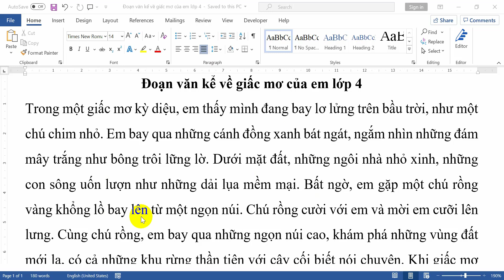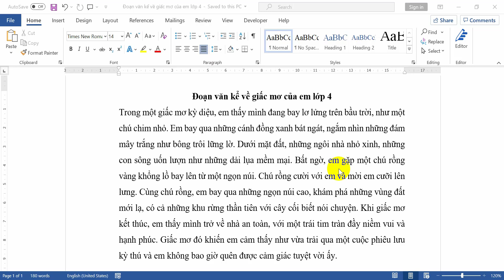Đoạn văn kể về giấc mơ của em lớp 4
Hướng dẫn các bạn học sinh lớp 4 viết một đoạn văn hay và ngắn gọn kể về một giấc mơ của em. Các bạn cùng đọc và tham khảo những ý hay, câu văn hay để có thể vận dụng vào bài làm văn của các bạn nhé.
Nội dung đoạn văn kể về giấc mơ của em như sau:
Trong một giấc mơ kỳ diệu, em thấy mình đang bay lơ lửng trên bầu trời, như một chú chim nhỏ. Em bay qua những cánh đồng xanh bát ngát, ngắm nhìn những đám mây trắng như bông trôi lững lờ. Dưới mặt đất, những ngôi nhà nhỏ xinh, những con sông uốn lượn như những dải lụa mềm mại. Bất ngờ, em gặp một chú rồng vàng khổng lồ bay lên từ một ngọn núi. Chú rồng cười với em và mời em cưỡi lên lưng. Cùng chú rồng, em bay qua những ngọn núi cao, khám phá những vùng đất mới lạ, có cả những khu rừng thần tiên với cây cối biết nói chuyện. Khi giấc mơ kết thúc, em thấy mình trở về nhà an toàn, với một trái tim tràn đầy niềm vui và hạnh phúc. Giấc mơ đó khiến em cảm thấy như vừa trải qua một cuộc phiêu lưu kỳ thú và em không bao giờ quên được cảm giác tuyệt vời ấy.